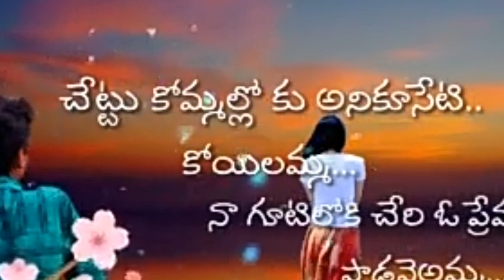Rave rave pilla nuvu rave rave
pareto selayeru kanniruga mari song